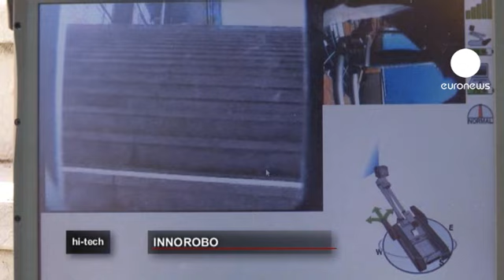آماده باش برای انقلاب روباتی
اولین گردهمایی بین المللی دست اندرکاران و کارشناسان صنعت روبات بنام "اینو روبات" در لیون فرانسه برگزار شد.

در این رویداد کارشناسان بر این نکته توافق کردند که روبات ها مانند تلفن های همراه و یا اینترنت،  بخش جدانشدنی از زندگی بشر آینده خواهند بود.